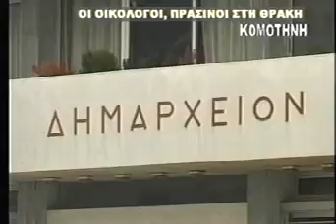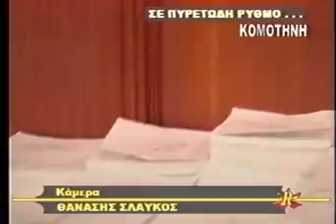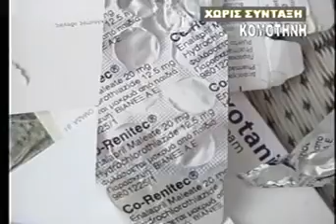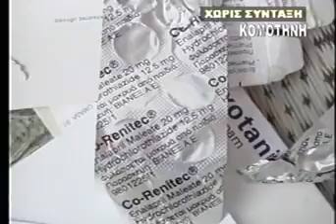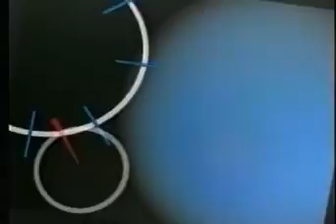ΔΕΛΤΙΟ 08 06 04 ΜΕ Β ΘΕΟΛΟΓΗ